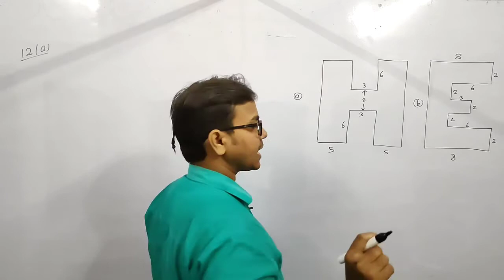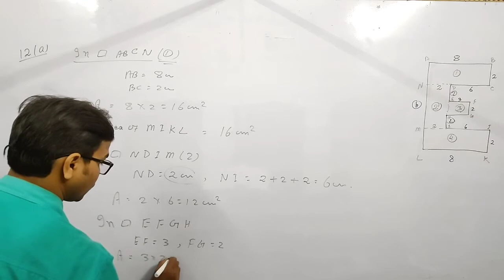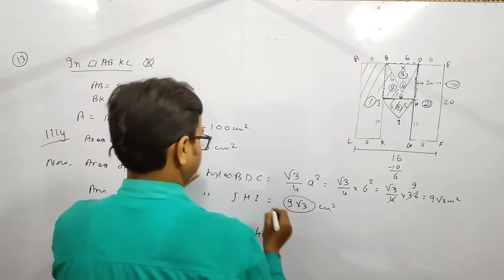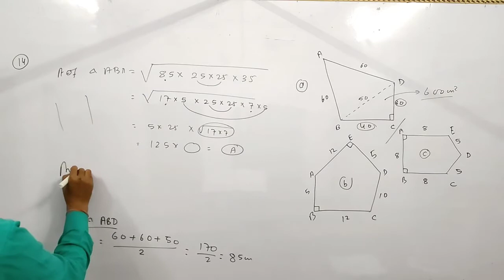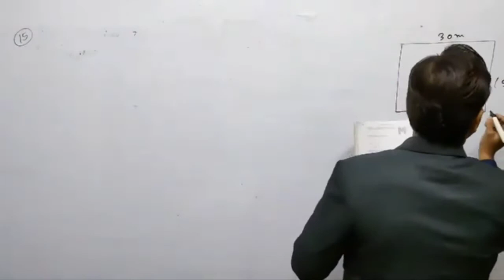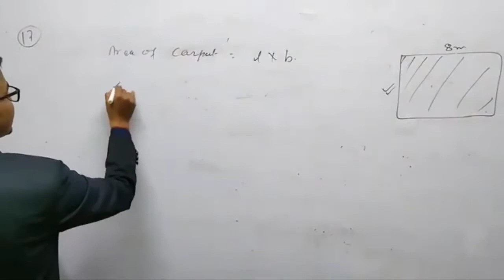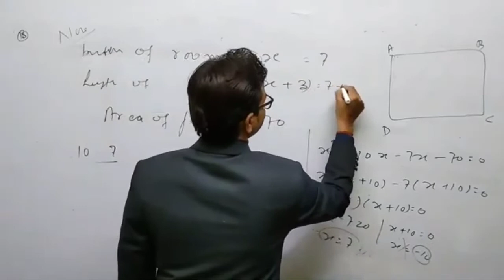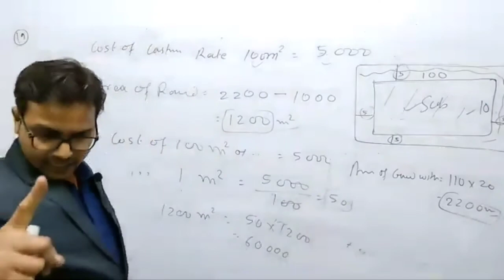ICSE Board|Plane Figure Class 9 ICSE Maths|Class 9 icse maths area and perimeter of plane figures